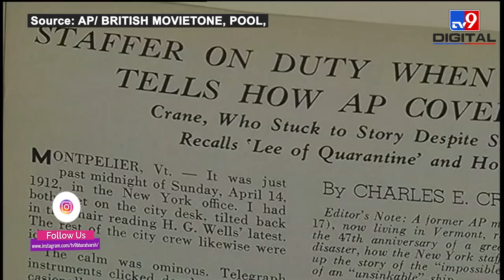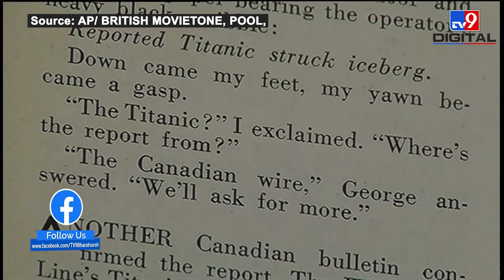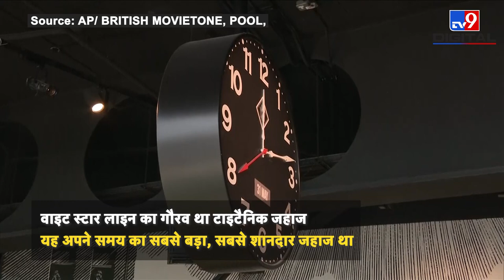Russia Ukraine War के बीच सामने आया असली TITANIC जहाज का ये Video | Titanic Ship Story | US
वाइट स्टार लाइन का गौरव था टाइटैनिक जहाज. यह अपने समय का सबसे बड़ा, सबसे शानदार जहाज था. अप्रैल 1912 में, टाइटैनिक इंग्लैंड से रवाना हुआ.n टाइटैनिक पहली यात्रा पर न्यूयॉर्क के लिए बाध्य था. 14 अप्रैल को जहाज एक हिमखंड से टकराया और
अगली सुबह ही ये जहाज डूब गया था.

April 15th marks 110 years since the sinking of the Titanic.The pride of the White Star line of ships, it was the largest, most luxurious ocean liner of its day. In April 1912, the Titanic left Southampton, England, bound for New York on its maiden voyage. On April 14 the vessel struck an iceberg and sank early the next morning. More than 1,500 crew members and passengers died. Titanic has been touted as "practically unsinkable".

Credit: International | DivyaKochar/Producer | ManishKumar/Editor